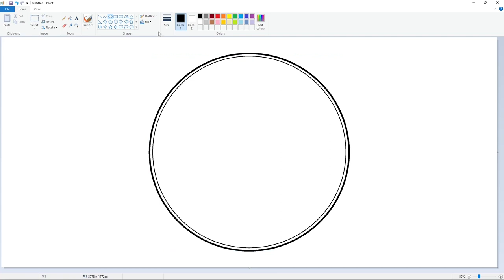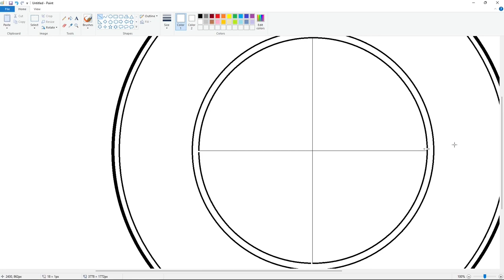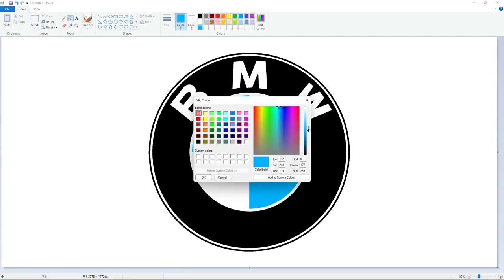How to draw a BMW logo using MS Paint | Drawing Tutorial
Drawing Tutorial of a Bayerische Motoren Werke AG logo using Microsoft Paint.